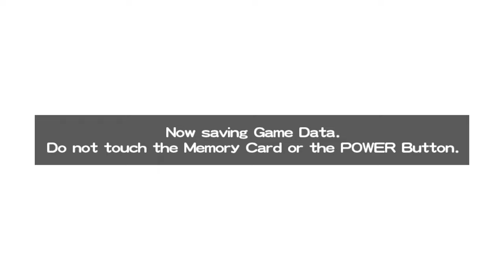A Bunchle of Bananas - Super Monkey Ball Face-Off - Episode 1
Mike and Bernie go head to head in an all out battle of balls and bananas in Super Monkey Ball's Competition Mode.

Editing and Thumbnail by Bernie